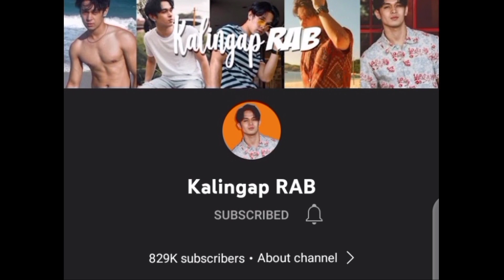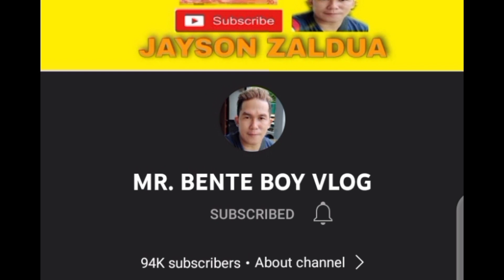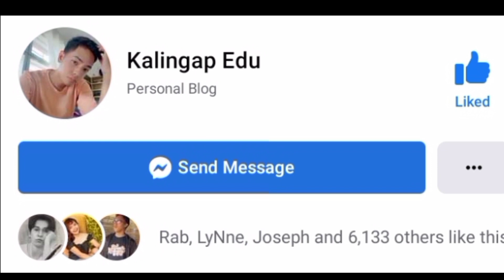SERENADE SA BEDUT NI MADELINE |18 ROSES